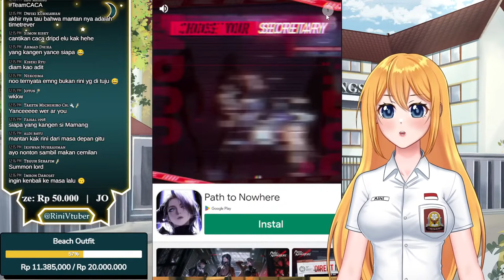【 GAME TIME 】Vtuber Kangen Mantan - Kode Keras Cowok #1【 VTuber Live Indonesia 】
【 Support me! 】

RINI MOONSTAR VTuber Indonesia Live!!! ✨
Hi moonsie..siang ini aku bakalan coba main game KODE KERAS COWOK nih.. kira kira aku baper gak ya .. ??

【 Peraturan yang perlu kalian perhatikan! 】
🌜Menjaga sopan santun antar sesama
🌜Jangan diskusi di luar topik
🌜Menjaga perkataan
🌜Jangan spam

【 Rules you need to pay attention to! 】
🌜Maintaining courtesy between each other
🌜Don't discuss off-topic
🌜Watch your word
🌜Don't spam

 【 Social Media! 】

 【 Rini Moonstar's Discord Server! 】

✨Main Hashtags
✨Announcement
✨Live
✨Fanart
✨Clip

[CREDITS]
● Digital Artha

🌟Based on Visual Novel Game : Kode Keras buat Cowok dari Cewek

Semoga kalian enjoy with my performance 😘